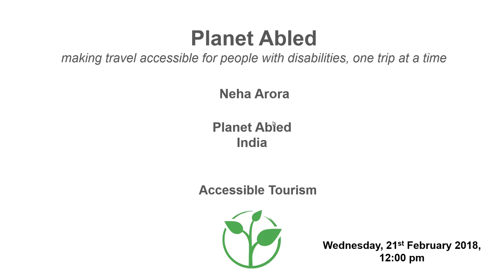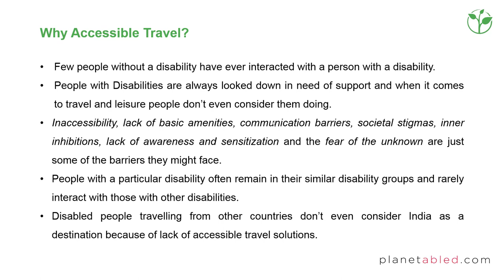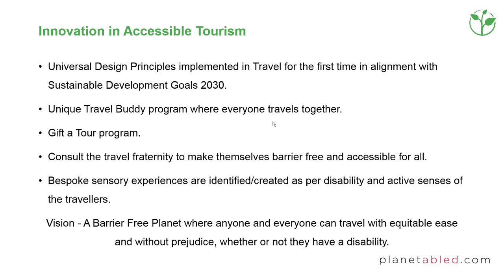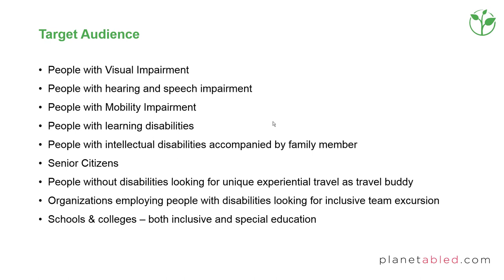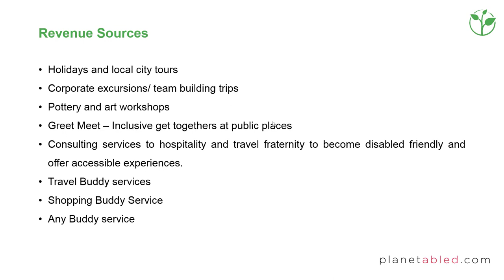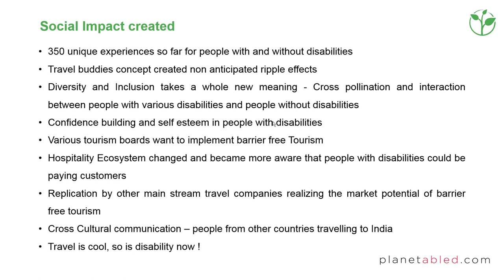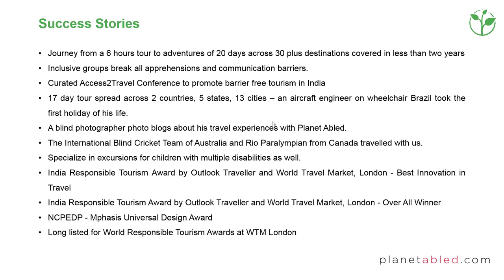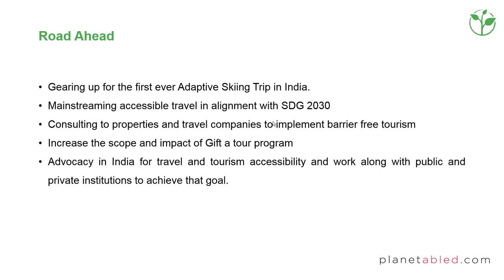A ‘buddy’ programme for travelers with and without disabilities | Innovative Practice 2018